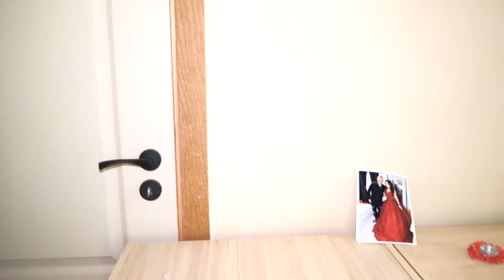27.08.2023 CANLI YAYIN {ERGO}